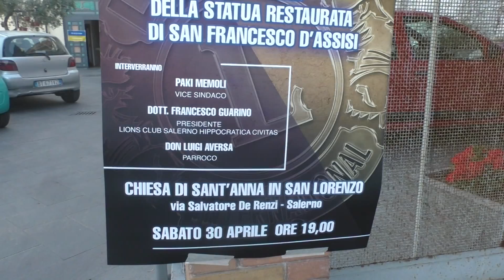Tesoro inestimabile ritrovato in uno scantinato dell'archivio comunale di Salerno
Tesoro inestimabile ritrovato in uno scantinato dell'archivio comunale di Salerno. Tre statue relizzate fra il 1600 e 1700 che sono state restituite alla chiesa di sant'Anna in San Lorenzo. Una di queste, quella di San Francesco, restaurata grazie ai Lions, è stata già esposta al culto